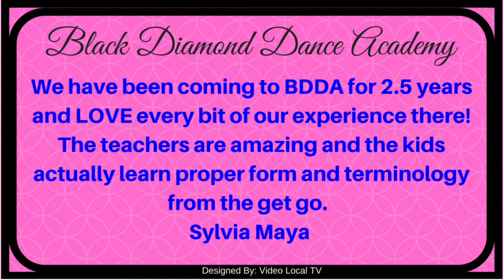Black Diamond Dance Academy-Reviews-South Jordan, Utah-Ballet & Dance Studios Reviews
Come in and try your first class for free.

In this review video you will discover 5 star ratings.  Black Diamond Dance Academy is a top reviewed Ballet and Dance Studio.  This video reveals some of the excellent reviews that have been offered by their happy parents.

Black Diamond Dance Academy aims to have each student gain a greater appreciation and understanding of the art of dance. We are committed to creating a dance studio environment for people of all ages and levels in a variety of styles.

 We want every student to gain confidence in themselves. Our priority is to provide excellent, well-trained instructors that offer a nurturing, structured learning environment which addresses the needs of each student to help him or her reach their individual goals.

The experience of every child in our program is very important to us. Our classes are designed to serve all ages and levels of ability and we will encourage every student to acquire new skills and continually strive to improve themselves.

Black Diamond Dance Academy is a fun and positive place for anyone in the family to experience the art of dance. Our mission is to educate students and build self-esteem through the art of dance.

Classes are structured to teach excellent dance instruction which helps children reach developmental milestones throughout life.

Black Diamond Dance Academy offers classes for parent and me and ages 2 and up in ballet, tap, jazz, hip-hop, lyrical, combo classes, and dance-gymnastics classes. Our instructors are trained to teach with a positive and child-centered understanding to ensure every child has an experience that improves their self-esteem.

Our instructors also have many years of extensive formal training, which provides every dancer with excellent dance instruction.